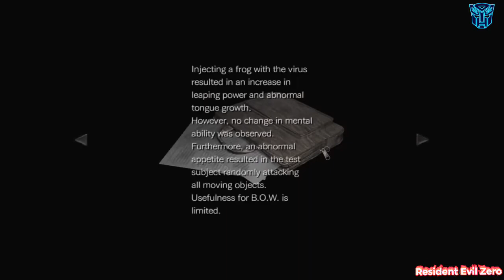RESIDENT EVIL ZERO Walkthrough Gameplay Part 14 - Billy (REZ)